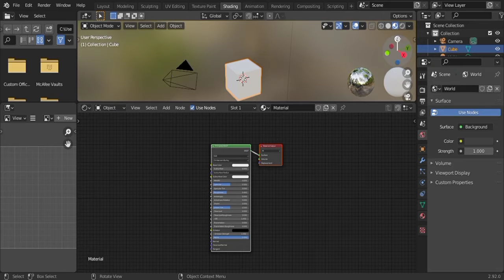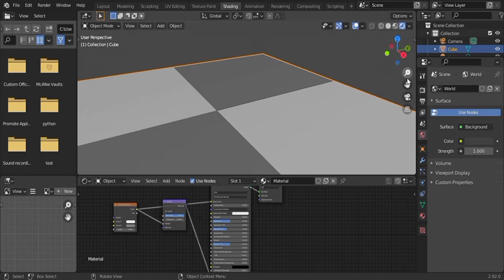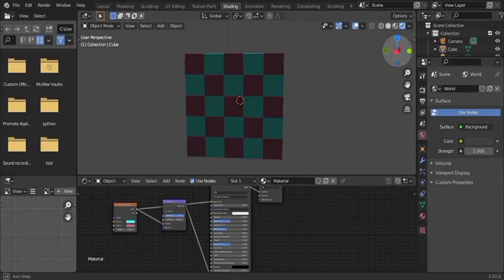blender nodes tutorial